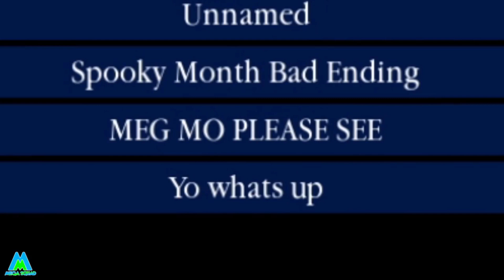Mrs P gets SMASHED and Everyone wants to CHUG JUG! Funny Roblox Piggy Cutscene Creator Animations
Roblox Piggy has some great cutscenes and a lot of people would like to make their own, In this video me and my good friend @RealRedNinja  react to some of my favourites made by you! There's a Piggy Cutscene Creator game on Roblox where you can customise most of the chapters from Piggy Book 1 and Book 2. If you wan to make funny Piggy roleplay animation cutscenes, you should definitely check out this game. If you want your idea to be turned into a Piggy animation, let me know your ideas and theories down in the comments and if you like these kind of videos, Like and Subscribe for more!